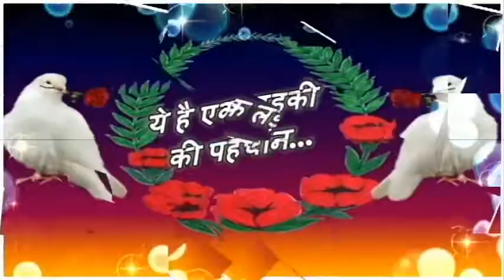New heart touching WhatsApp status video